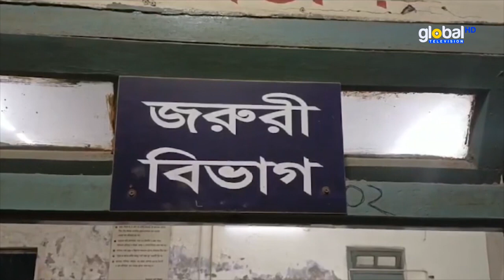মুন্সিগঞ্জে বিরোধের জেরে একজনকে হ.ত্যা.র অভিযোগ | Global Television